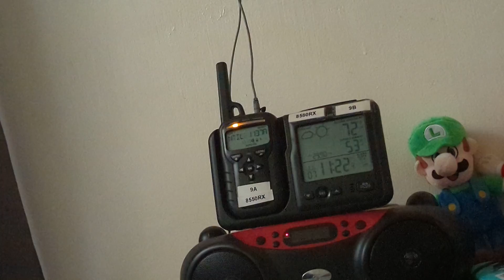Required Weekly Test - 07/07/2022 (EAS #1,247)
Station: NOAA KDO94 - Akron, Ohio